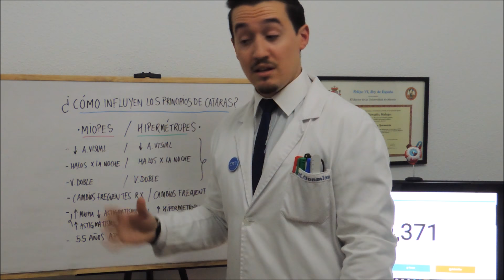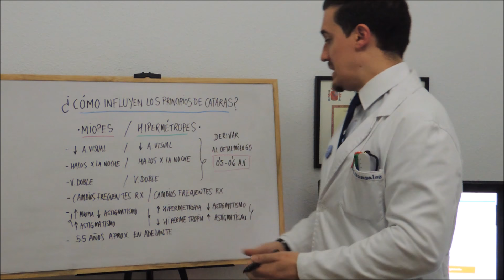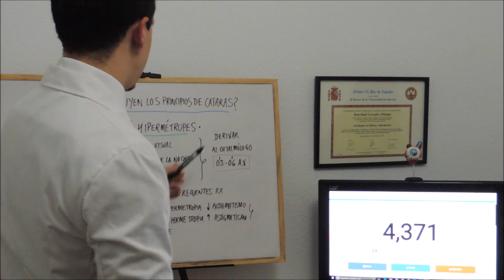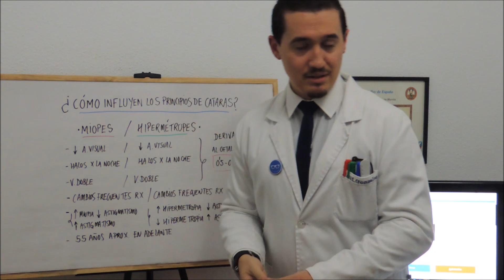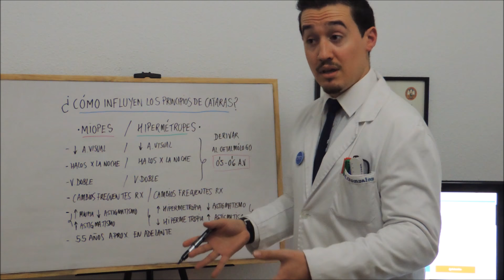Principios de Catarata en la graduación - Patología Ocular.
En este vídeo explicaremos como se tiene en cuenta un principio de catarata en la graduación óptica , de forma muy muy sencilla.

Vídeo preparado con subtítulos.